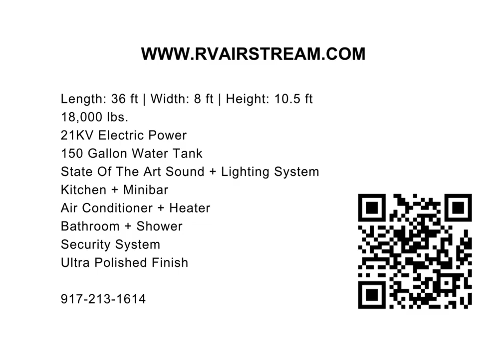NYC Vintage RV Airstream Rentals for Photo/Video Production, Outdoor Business and Marketing Events.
NYC Vintage RV Airstream Rentals for Photo/Video Production and any kind of Outdoor Business and Marketing Events.

If you are seeking something spectacular for your product launch, with our Vintage Airstreams, you can promote a new product line in different parts of the city and let your customers sample your products anywhere you want. Companies who want to impress customers with their creative approach and out-of-the-box thinking can now create a unique event with an Airstream RV.

Although still used for road trip with your product, iconic vintage Airstreams are often used as green rooms and movie set trailers by celebrities and influencers.

Seeking something unique for your photoshoots or video shoots? At your request we will provide any type of equipment for your needs to turn your vision into reality.

We offer well-equipped 3 sizes  Airstreams RV with Changing Rooms and Make Up stations.

Product Launch | Photo | Film Production| Pop-Up Shop | Tailgate | Music Festivals | Wedding | Corporate Events | Props | Green Room | Event Promotion | Experimental Marketing | Beauty Salon

The intent of all images on this page is solely for inspirational purposes. RV Airstreams claims no credit for images posted on this page. Images posted on this page are copyright to their respectful owners.

Credit: Billie Eilish: You Should See me in a Crown